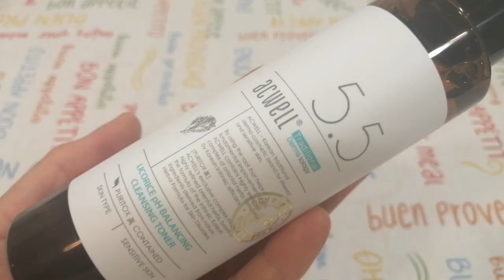MI RUTINA DE NOCHE . PIEL JUGOSA, HIDRATADA Y FIRME.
hoy os enseño  MI RUTINA DE NOCHE con la que consigo tener una PIEL JUGOSA, HIDRATADA Y FIRME. 🌛 😴.
Disfrutarlo.
 Un beso 😘

* Código YesStyle: BUKURY5

* Productos mencionados:

- Clean IT Zero Special Kit. BANILA CO

- Licorice PH Balancing Cleansing Toner. ACWELL

-  First Treatment Essence. SCINIC

-  Serúm de Ojos Revitalift Ácido Hialurónico + Cafeína. L´OREAL

En Perfumerias

-  Ten Revolution Real Eye Cream For Face. AHC

- P M.A Peptide Serúm. COS DE BAHA

- Melatonin Liposome 5 % . MAXCLINIC